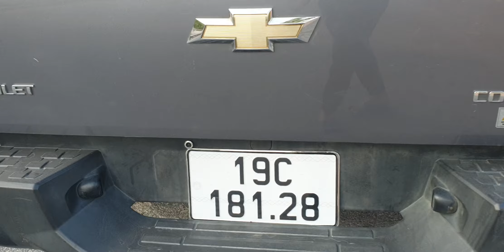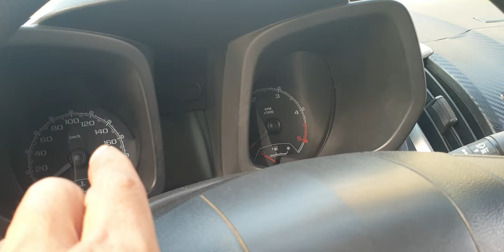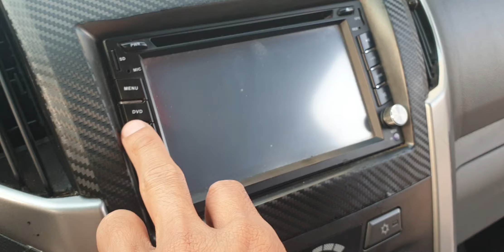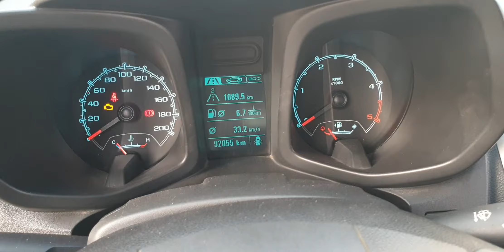Siêu cao chân dài, mãnh thú dòng xe bán tải.Lh 0984883980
Siêu cao chân dài, mãnh thú dòng xe bán tải.
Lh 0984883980